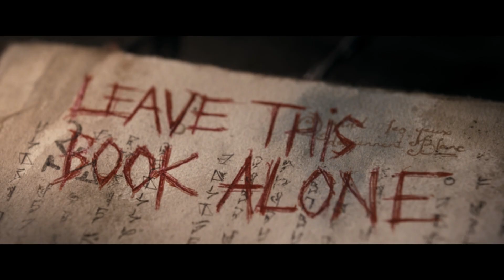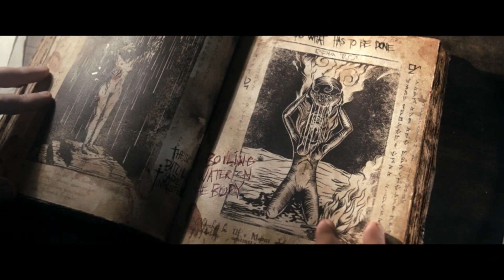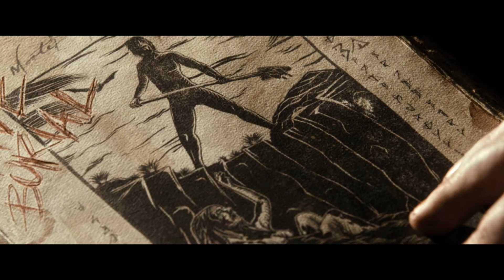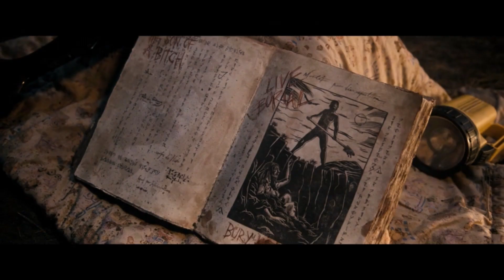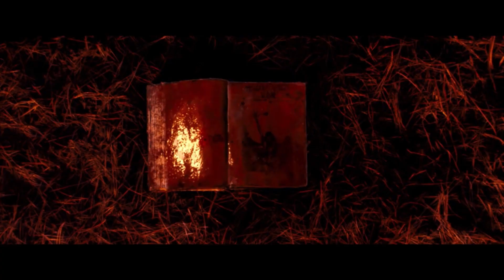EVIL DEAD (2013) Explained | Movie Recap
EVIL DEAD (2013) Is one of the BLOODIEST movies I have ever seen. It is a remake to the brilliant cult classic original, The Evil Dead (1981). This is a truly gruesome remake and is a welcome addition to the amazing Evil Dead franchise!